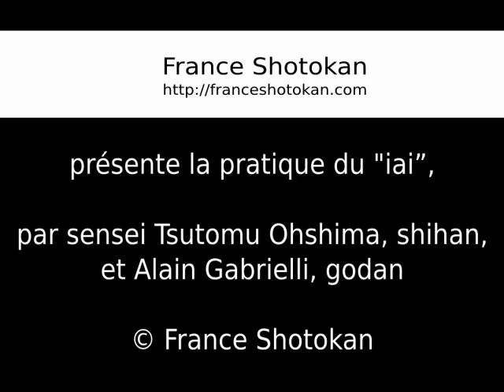Iai sensei Tsutomu Ohshima - karaté shotokan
France Shotokan présente: la pratique du "iai" au karaté, par sensei Tsutomu Ohshima, shihan, et Alain Gabrielli, godan.

Le iai est pratiqué dans notre école de karaté comme un exercice conventionnel de combat. Sa particularité est son "ma" très court  (distance de départ réduite).

Plus d'une minute d'images de Maître Ohshima, élève direct de Maître Funakoshi,...